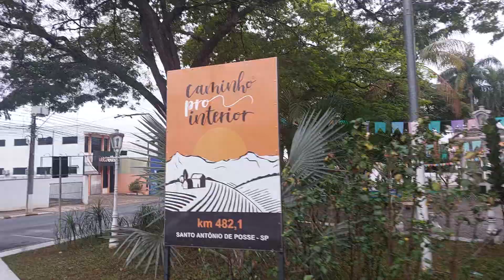Cidade de Santo Antonio de Posse-SP